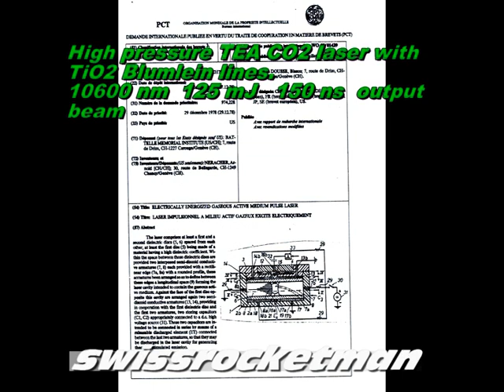TEA CO2 HP laser.mpg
Tunable high pressure TEA CO2 laser. 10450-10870 nm external grating for tuning. Output energy 125 mJ and 150 ns pulse duration.
Application IR spectroscopy